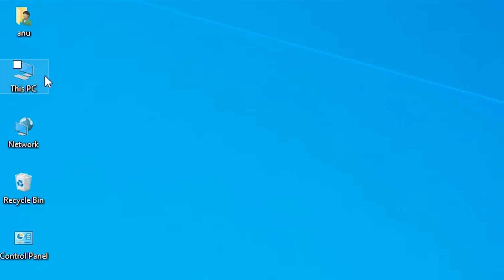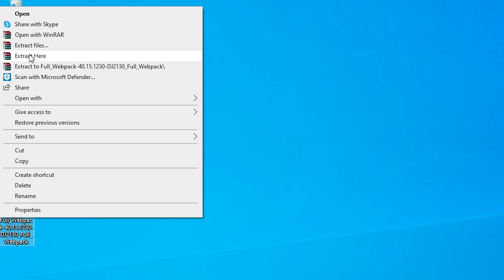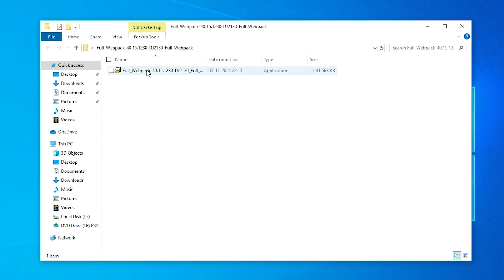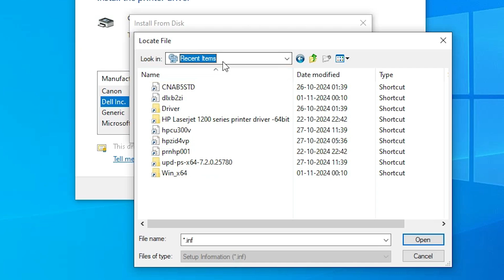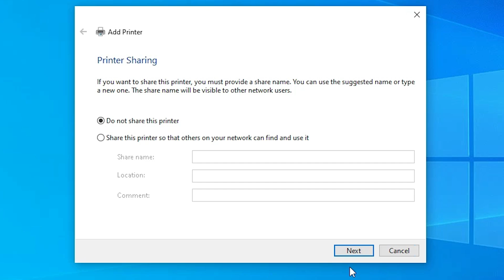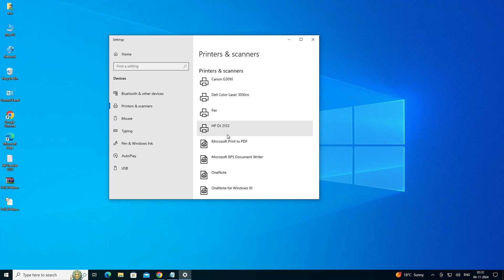How to Download & Install Hp DeskJet 2132 Printer Driver in Windows 10 PC or Laptop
In this video, I will show you how to download and install HP DeskJet 2132 printer driver on a Windows 10 PC or laptop using a USB connection. Follow this step-by-step guide to install the driver manually and ensure your printer is working perfectly. This method works for both 32-bit and 64-bit versions of Windows 10.

👉 Topics Covered:
✅ Downloading HP DeskJet 2132 Printer Driver
✅ Extracting and Installing Driver Manually
✅ Fixing Printer Not Detected Issue
✅ Checking if the Printer is Installed Correctly

If your printer is not working or you’re facing driver-related issues, this video will help you fix them easily!

📌 Timestamps:
00:00 - Introduction
00:18 - Check Windows 10 is 32-bit or 64-bit
00:45 - Downloading HP DeskJet 2132 Printer Driver
01:52 - Extracting Downloaded Files
02:34 - Installing HP DeskJet 2132 Printer Driver in Windows 10 by USB
04:36 - Check HP DeskJet 2132 Printer is Properly Installed in Windows 10
04:58 - Conclusion